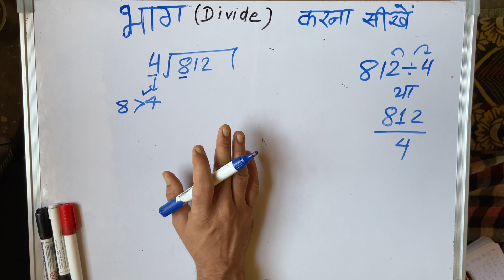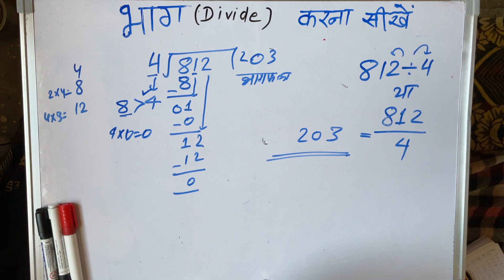812 ÷ 4 | divided by 4 | divide kaise karte hain | bhag karna sikhe (in Hindi) | Surendra Khilery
long division step by step
Divide by long division
divided by